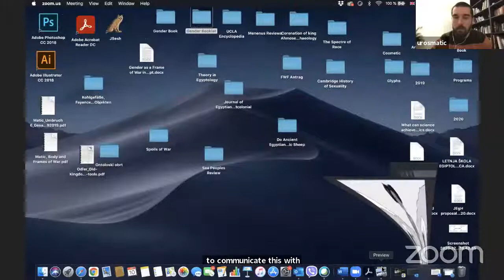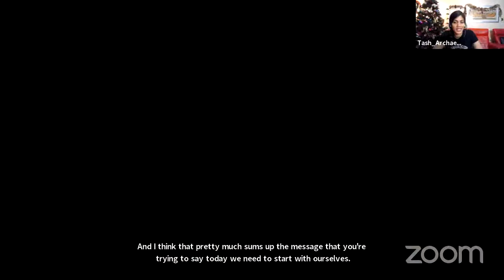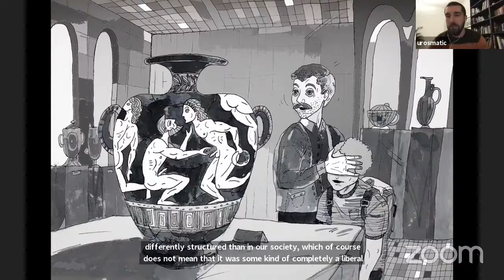KICKSTARTER Changing Gender Stereotypes in Archaeology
*LIVE TRANSCRIPT* Were men the only hunters and producers of tools, art and innovation in prehistory? Were women the only gatherers, home-bound breeders and caregivers? Are all prehistoric female depictions mother goddesses? And do women and men have equal career chances in archaeology? To put it short, no. However, these are some of the gender stereotypes that we still encounter on a daily basis in archaeology from the way archaeologists interpret the past and present it to the general public to how they practice it as a profession.

**LIVE AUTO-TRANSCRIPT will be displayed on the screen. N.B. 3-5 second delay.

Help change gender stereotypes in archaeology Closes on 13 January (11:37 PM UTC +2:00)

Join us for a special LIVESTREAM  with the editorial team, Dr Uroš Matič (Austrian Archaeological Institute), Dr Bisserka Gaydarska (AGE) and Dr Laura Coltofean-Arizancu (University of Barcelona). Members of the Archaeology and Gender in Europe (AGE) Community of the European Association of Archaeologists (EAA). Bisserka and Laura are also the current chairs of AGE.

The Kickstarter (Crowdfunding Campaign):
EAA AGE are preparing an illustrated booklet deconstructing gender stereotypes in archaeology, and we have launched a crowdfunding campaign on Kickstarter to raise the necessary funds for its publication.

This booklet is a short but informative and critical response by archaeologists to the 21 most commonly encountered gender stereotypes in archaeology - both in the archaeological explanation of the past and in contemporary disciplinary practice. Each stereotype is explained and deconstructed in 250 words by authors consisting of archaeologists with expertise on gender in the past and in contemporary archaeology, most of them being members of AGE. In addition, the stereotypes are beautifully illustrated by Serbian award-winning artist Nikola Radosavljević. The booklet will be published with Sidestone Press and will be open access immediately upon publication.

Funding:
The minimum funding goal (€ 5300) has been reached. All future backings will be invested for printing more booklet copies that will be FREELY DISTRIBUTED AROUND THE WORLD, as well as for a more elaborate and coloured page design.

Behind the Trowel advocates accessibility. The Archaeologists in Quarantine Livestreams are accessible. Captioning is auto-generated during the livestream and captions will be added later.